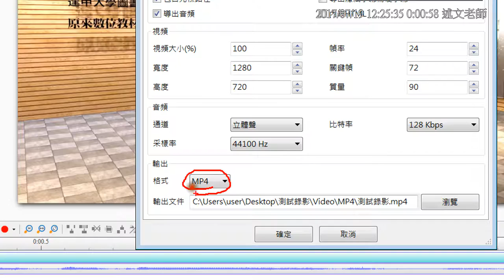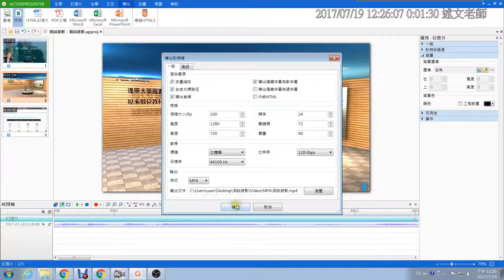12：ActivePresenter專案儲存與影片輸出